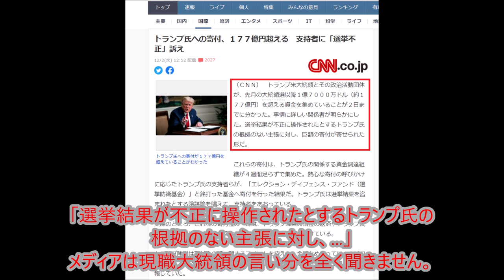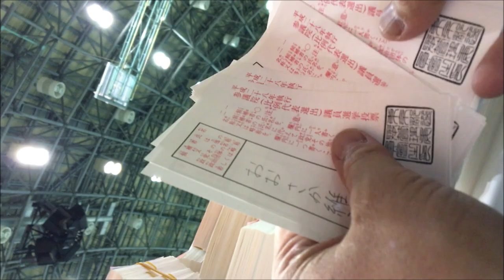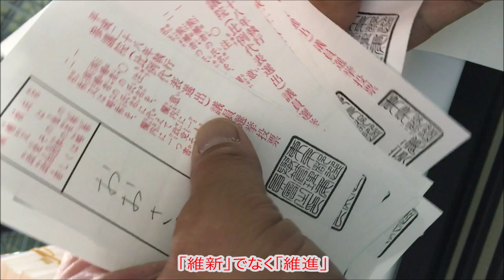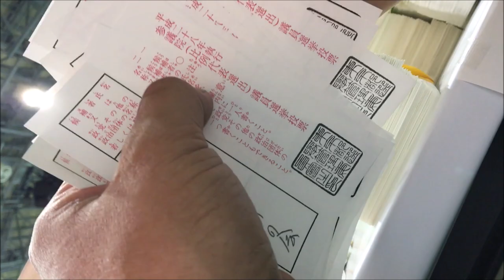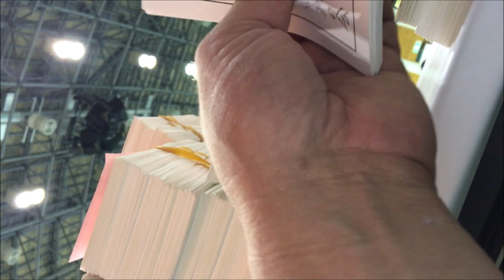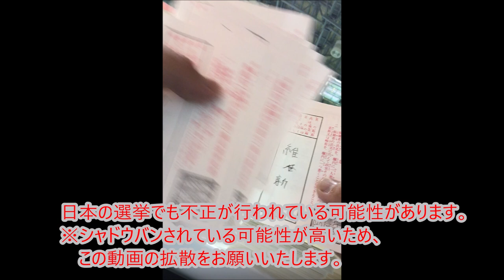アジアの外国人を動員した不正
トランプ大統領は選挙の不正を訴えています。
日本のメディアは全く聞く耳を持ちません。
日本の選挙でも不正が行われている可能性があります。